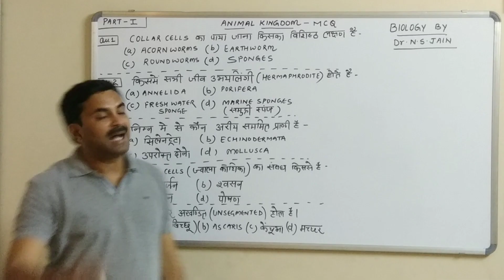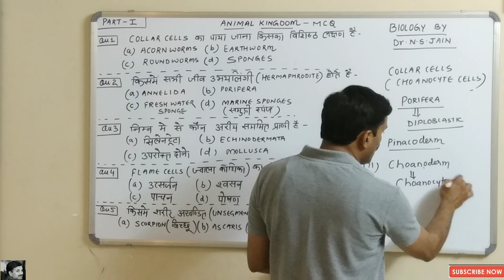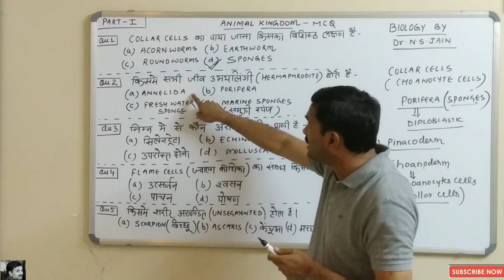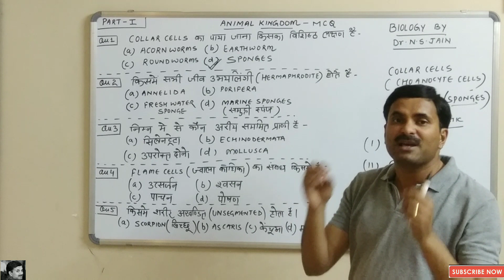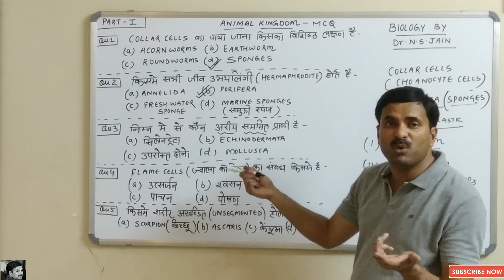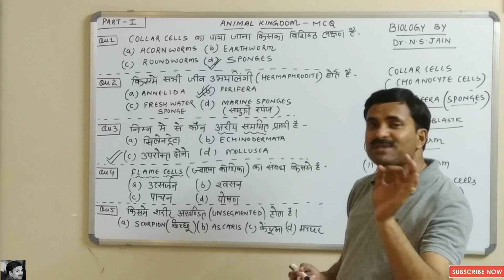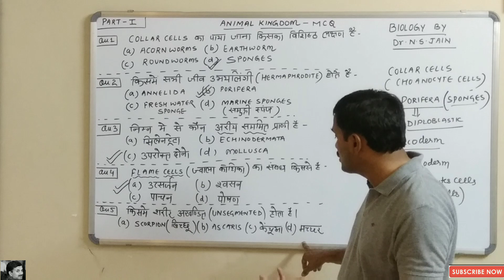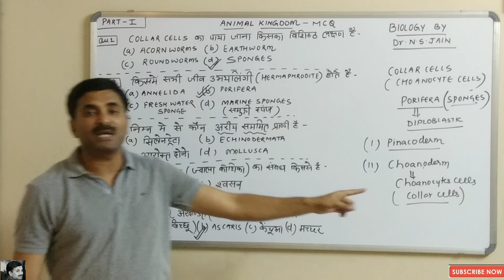MCQ's on Animal Kingdom (Part-1) | Hindi Medium